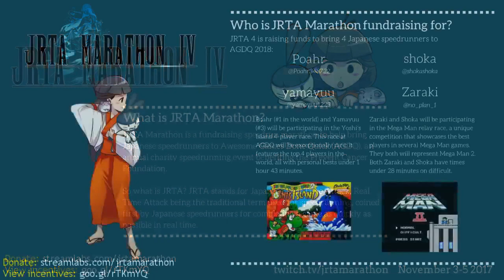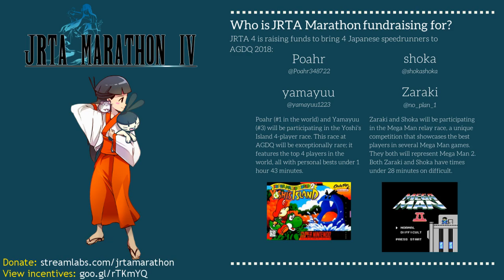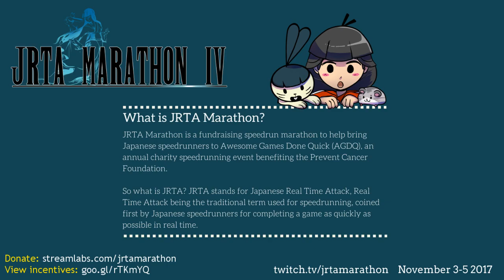[JRTA4] Bomberman 64 by Livelyraccoon